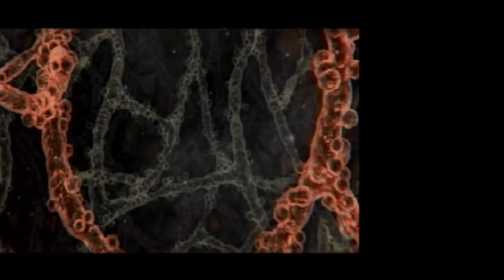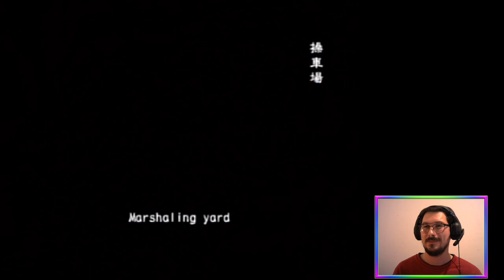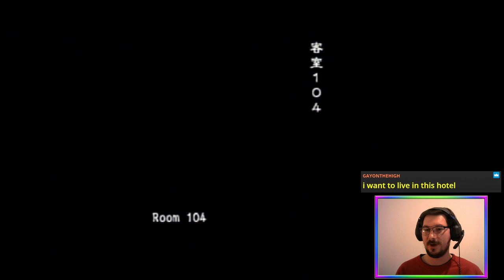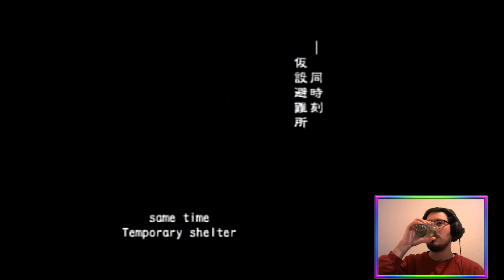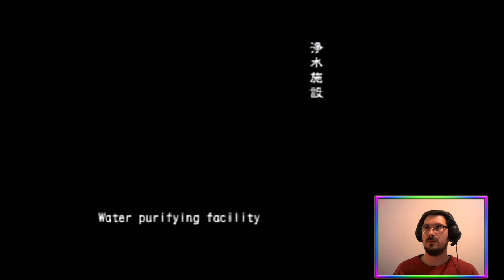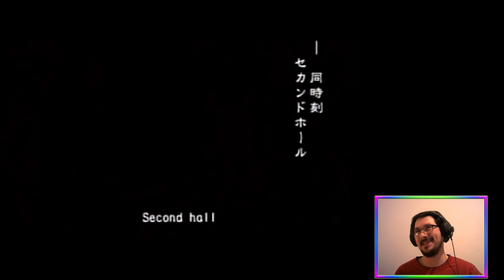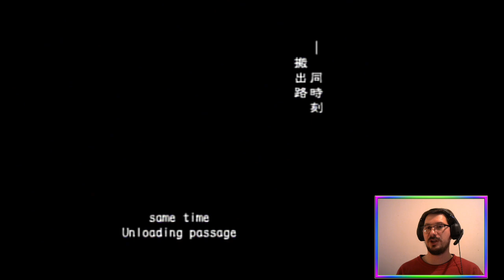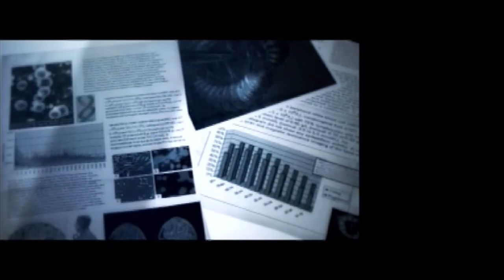Breakout (Online VH FF) | Biohazard Outbreak [PS2]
BiohazardOutbreak full game online run with the gang - Very Hard + Friendly Fire 🧟☣️

Featuring some of the oddest character choices we had in a stream yet.